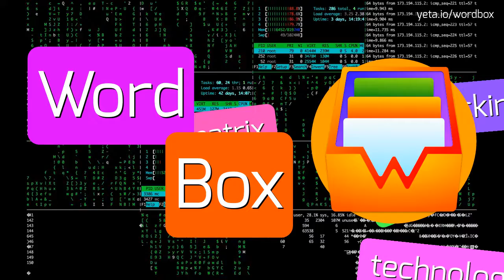GGOGEO - How to pronounce it?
GGOGEO - Don't mispronounce Ggogeo anymore in 2023

Ggogeo is a term used in the Korean language to describe dog barking sounds.
It is an onomatopoeic word that imitates the sound made by dogs when they bark.
In Korean, the syllable 'go' represents the sound of a dog's bark, and the repetition of 'go' emphasizes the continuous barking.
Ggogeo is commonly used in children's songs, stories, and poems to depict the sound made by a dog.

Pronunciation:
To pronounce ggogeo, start with the 'g' sound as in 'go', followed by the 'go' sound repeated twice.
The 'g' sound should be pronounced with a hard 'g' sound, similar to the 'g' in 'game'.
Make sure to emphasize the continuous barking by stretching out the second 'go' sound.
Alternative pronunciations include ggogo and ggoggu.

Test yourself by speaking the following examples:
1. When the dog started barking, the whole neighborhood could hear ggogeo ggogeo.
2. The children sang a nursery rhyme about a dog, and it went like this: Ggogeo ggogeo, the little dog barks.
3. In Korean folktales, ggogeo is often used to represent the sound of a loyal dog protecting its owner